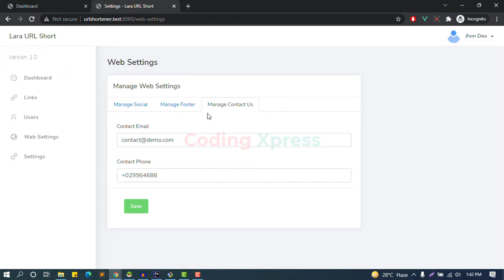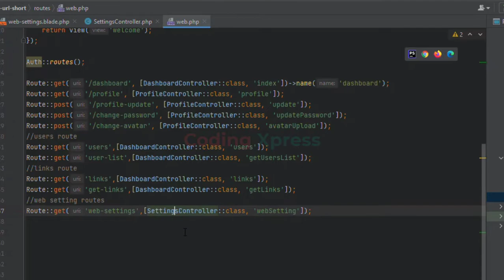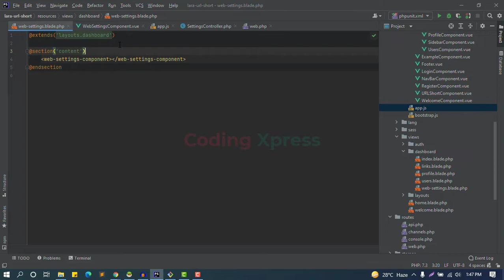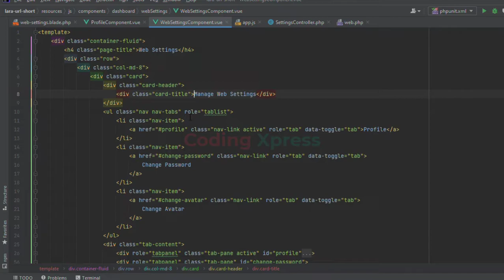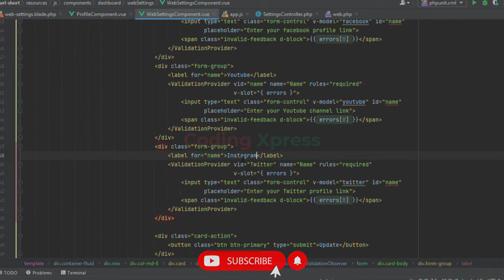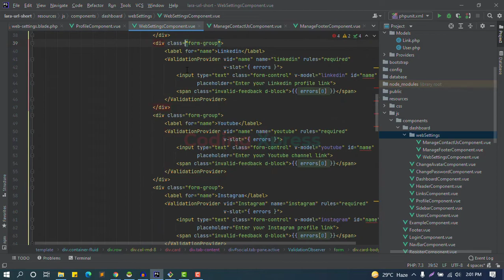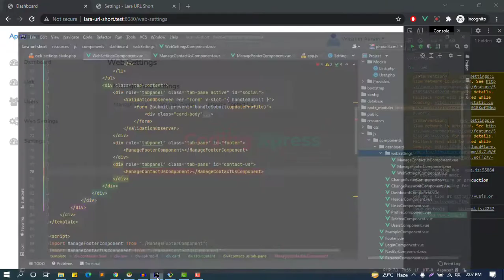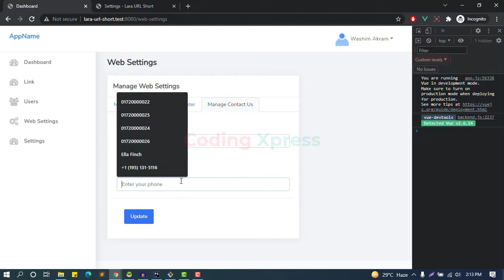30 Web Setting Manage UI Design Laravel Vue js | Laravel Vuejs URL Shortener Tutorial Coding Xpress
30 Web Setting Manage UI Design Laravel Vue js | Laravel Vue.js URL Shortener Tutorial | Coding Xpress

লারাভেল টিউটোরিয়াল | লারাভেল দিয়ে ওয়েব ডেভেলপমেন্ট শিখুন

Laravel Vue.js Tutorial
Laravel Vue.js URL Shortener Project
Laravel Vue.js URL Shortener
laravel tutorial
vuejs tutorial
Laravel - Full Project Tutorial from scratch
laravel Image Gallery Full Project